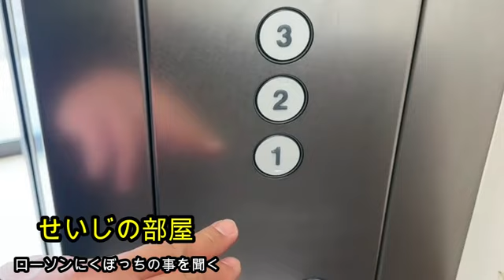【緊急調査】せいじ!!くぼっちの緊急調査をする!!